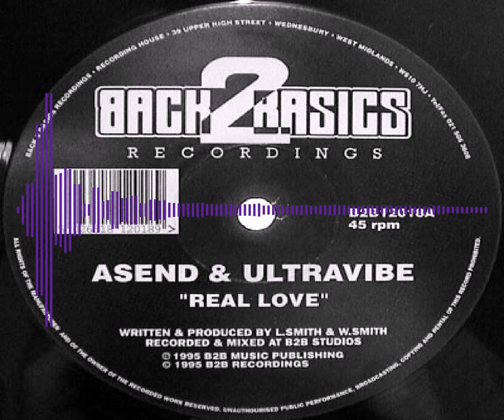asend & ultravibe - real love - side a